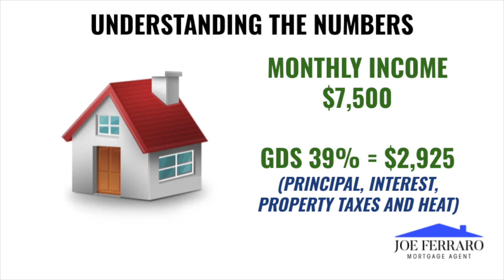Understanding The Numbers For The Upcoming CMHC Changes On July 1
Hoping this video will help First Time Homebuyers or those putting less than 20% down understand the huge difference of what you will be able to purchase come July 1st, vs what you can buy  today.

Please note: these videos are very basic numbers, do not include the mortgage premium, etc. No application is the same, so it’s best to discuss yours one-on-one.

Please like, save this post and/or share it with anyone you feel could benefit from this information.